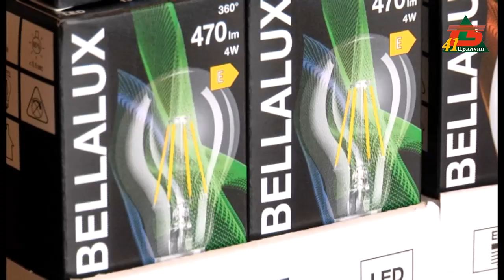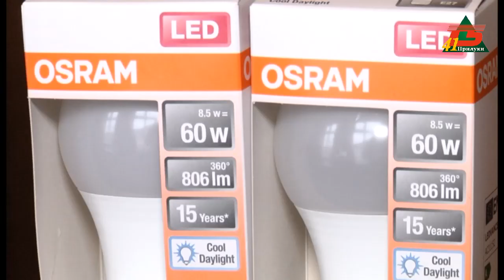Обмін ламп. Скорочено кількість відділень "Укрпошти" де це можна зробити